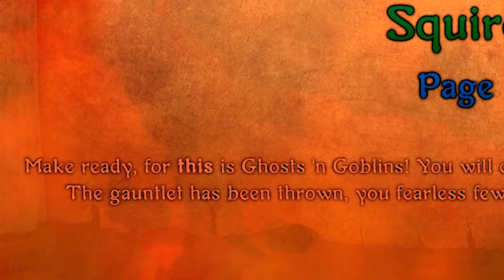Hardest Game on the Hardest Difficulty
This is the only game they have in Hell.